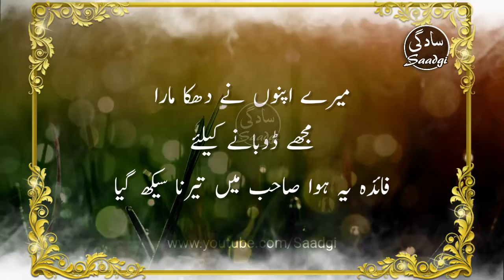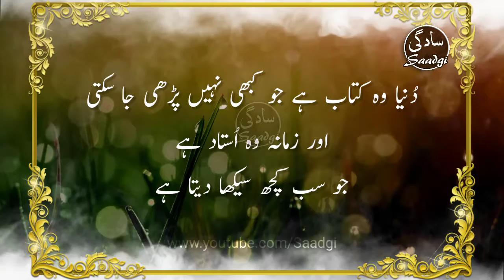Urdu time Quotes | Waqt Quotes In Hindi | Khuda Menhgi | Life Change Quotes | Deep Words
Urdu time Quotes | Waqt Quotes In Hindi | Khuda Menhgi | Life Change Quotes | Deep Words | Deep Thoughts About time | Best Time For Life Success | Acha Waqt Aur Bua Waqt | Bad Time And Good Time

Hi,
Welcome To My Youtube
     Channel " Saadgi ".